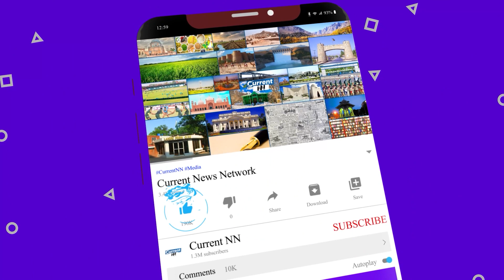Court's Decision About Imran Khan | PTI Lawyer Naeem Haider Panjutha Shocking remarks | CurrentNN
| News Updates